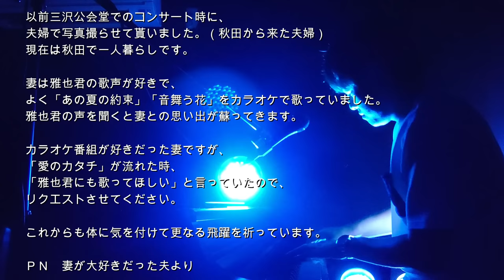2022自己ベストcover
自己ベストcover

0:00～ハルジオン

03:15～DEPARTURES

08:14～ひとりじゃもういられない
※guest：児島未散

13:09～secret base〜君がくれたもの〜
※guest：恋川いろは

19:08～愛のカタチ

next→2023年1月6日

2023年2月公開
映画「いちばん逢いたいひと」主題歌決定

顔も知らない名前も聞いたことのない誰かと誰かが、
骨髄を通し支え合える世の中に。
ほんの少しの優しさで、
誰かの命に火を灯すことができます。

‹協力›

・鈴木昌利（翔テレビジョン株式会社　代表取締役）

・山本雅也 masaya Yamamoto

（株）テイチクエンタテインメントよりメジャーデビュー。
2022年2月23日 1st album「風の在り処」release
1981年8⽉31⽇⽣まれ。⻘森県三沢市出⾝。 ⺟が唄う⺠謡を聴き、
兄の影響を受け曲作りをはじめすべての楽曲の作詞・作曲・アレンジを⼿掛ける。

テレビ朝⽇「学び Eye!」エンディングテーマ
TBS 系列「ひるおび!」エンディングテーマ
TBS 系「がっちりマンデー!!」エンディングテーマ
ＢＳ⽇テレ「キズナのチカラ」出演
TBS「朝ズバッ!」エンディングテーマ
テレビ朝⽇/BS 朝⽇「若⼤将のゆうゆう散歩」エンディングテーマ
テレビ朝日「～凪咲と芸人～マッチング」エンディングテーマ
映画「恋愛リアリティーショー」主題歌

⽇本⾻髄バンク普及⼤使任命
⽇本⾻髄バンク推進キャンペーンソング「ひとーつながるーひと」

‹協力›